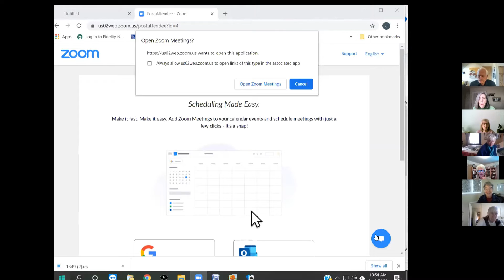Village Movement for Seniors: Carquinez Village Monthly Speaker Series: February 2021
February 2021, featuring Benicia, California's major, Steve Young (revised)

Carquinez Village is part of a growing network of 'virtual villages'serving the needs of older adults, allowing them to age in place longer and healthier within a 'virtual community.   The 'Village' promotes purpose, friendships, and personal growth.

If we don't serve your area, look for a village that does.  More information on the Village Movement and how to find one in your area:

The mission of Carquinez Village is to build a community that provides social support, practical help, and referral assistance to older adults who want to remain in their homes as they age.

We are dedicated to enhancing the ability of each of our members to live full, independent, and fulfilling lives.

We’re a charitable tax-exempt 501 C3 nonprofit (EIN: 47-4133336) and a fee-based membership service organization